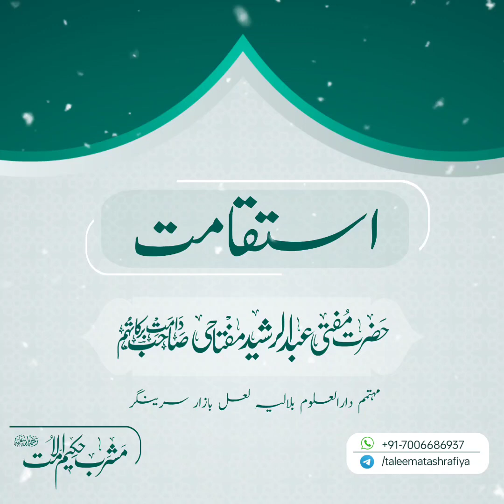Istiqamat - Mufti Abdur Rasheed Sahib Miftahi DB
استقامت

عارف باللہ حضرت مفتی عبدالرشید صاحب مفتاحی دامت برکاتہم

پیشکش: مشربِ حکیم الامتؒ